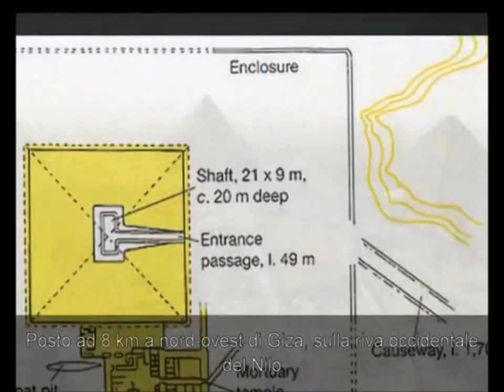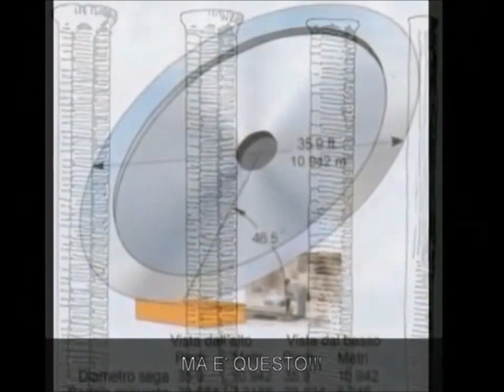Piramidi & lavorazioni impossibili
Costruzioni messe in atto migliaia di anni fa con strane tecnologie considerando il tempo di evoluzione umano...